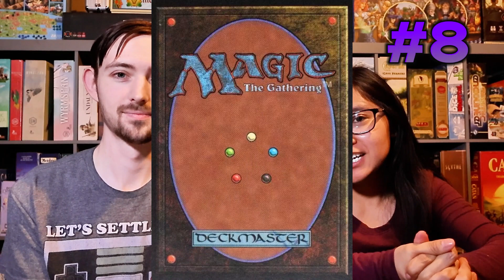15 Most OVERRATED Board Games of All Time! (2024)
Top 15 Overrated Board Games That Are Boring
This is Michael and Janela's top 15 games that they have played and think are overrated. This will now be part of a new series top 10 board games lists. Each video will showcase around 10-30 board games. We will give our ranking and a small summary of the game. We got this idea from watching other YouTube Creators. We hope you enjoy this series!

Chapters:
00:00 Intro to 15 Most OVERRATED Board Games of All Time! (2024)
01:19 Janela's 15
01:56 Michael's 15
02:40 Janela's 14
03:36 Michael's 14
04:54 Janela's 13
05:59 Michael's 13
06:43 Janela's 12
08:23 Michael's 12
09:30 Janela's 11
11:00 Michael's 11
12:34 Janela's 10
13:44 Michael's 10
14:38 Janela's 9
16:23 Michael's 9
17:25 Janela's 8
18:33 Michael's 8
19:48 Janela's 7
21:32 Michael's 7
22:27 Janela's 6
23:55 Michael's 6
25:12 Janela's 5
26:45 Michael's 5
27:58 Janela's 4
30:20 Michael's 4
31:51 Janela's 3
33:58 Michael's 3
35:08 Janela's 2
37:17 Michael's 2
38:40 Janela's 1
42:25 Michael's 1
43:50 Outro to Top 15 Overrated Board Games That Are Boring